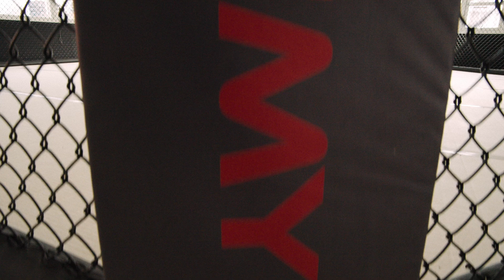Frontline Academy Hasle åpner 14.03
Vi åpner i nye flotte lokaler på Hasle mandag 14. mars! Velkommen til en uforpliktende prøveuke!